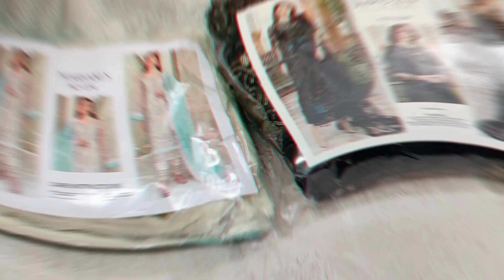Pakistani Exclusive Handmade Dress.পাকিস্তানি এক্সক্লুসিভ হ্যান্ডমেড ড্রেস।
*Pakistani IMROZIA Brand's Black Dress;
      Shirt's Fabric:Net
      Pant's Fabric:Raw Silk
      Dupatta: Net
*Pakistani MARYAM'S Beautiful White Dress
       Shirt's Fabric:Chiffon
        Pant's Fabric:Grape Silk
        Dupatta: Chiffon
Also watch this videos
Pakistani,Indian ladies dresses and bags, skin care products, ladies and gents perfume, Mens Denim and T-shirts.

pakistani designer dress
pakistani dress
latest handmade dress design
pakistani dress for girls